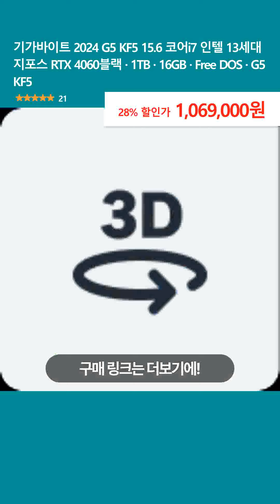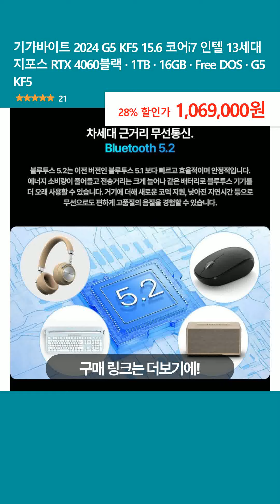기가바이트 2024 G5 KF5 15.6 코어i7 인텔 13세대 지포스 RTX 4060블랙 · 1TB · 16GB · Free DOS · G5 KF5